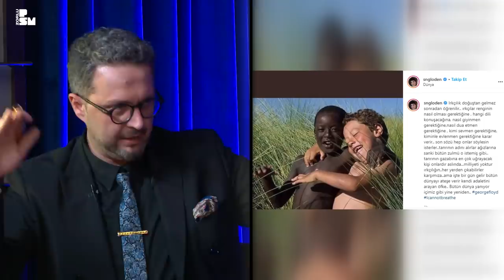İbrahim Selim ile Bu Gece #37: Songül Öden, Ayla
YouTube’un en sevilen Late Night programı “İbrahim Selim ile Bu Gece” touché sahnesi ve Zorlu PSM YouTube kanalında! Pazartesi günleri İbrahim Selim’in renkli sunumu ve birbirinden değerli sürpriz konukları ile touché’de dosta kahkaha, düşmana elem veren eşsiz program Çarşamba günleri Zorlu PSM YouTube kanalında yayınlanıyor! Programın bu haftaki konuğu Songül Öden ve Açık Kapı performansıyla Ayla.

Zorlu PSM
Yapım Koordinatörleri: Ceren Dülgar, Gözde Tekay, İpek Nihan Akgün
Sahne Amiri: Emre Güran
Ses Teknisyenleri: Barış Dülger, Serkan Aykut Kargacı
Video Ekibi: Hakan Sevinç, Kadir Akyavaş
Sahne Teknik: Adem Ateş

Melikşah Altuntaş
Bener Karacor
Cansu Sıtacı
İbrahim Yenipınar
Onur Gürçay
Gizem Ayaz
Berk Kaya
Umay Cimtay
Asena Girişken
Deniz Alnıtemiz
Mustafa Sağır

Saç: Erhan Mengel
Styling: Damla Yılmaz
Makyaj: Canan Hızlı

Ses: Bora Küçükyılmaz

Catering: Şebnem Gürçay

KaliPro
Koordinatör: Okan Uludağ
Kurgu: Yeliz Hür
After Efekt: Elif Yalçın
Yönetmen: Halil ibrahim topçu
Kameramanlar: Ahmet İnal, Ercan Bacık, Ömer Tolga Polat